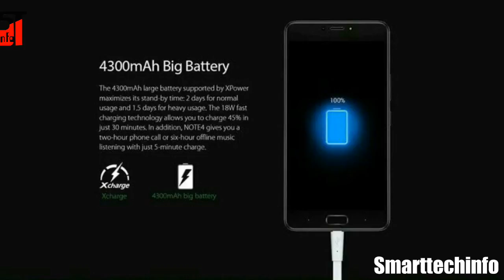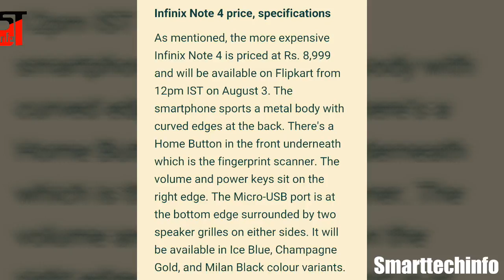Infinix Note 4 launching on this 3rd Aug at ₹ 8,999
Namaste doston iss video me Maine infinix ka naya phone infinix Note 4 jo dual edge curve hai uske details bataye hai..
Comments me boliye aap ko ye phone kaisa laga..??